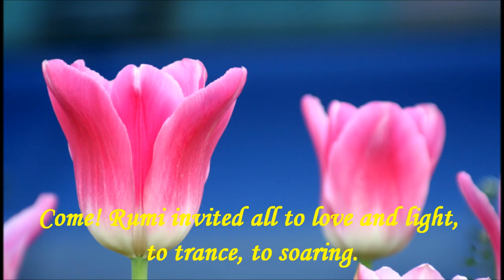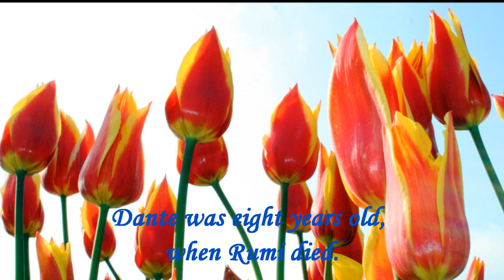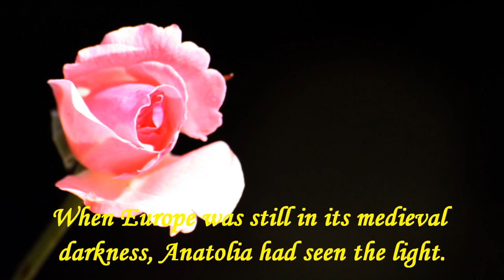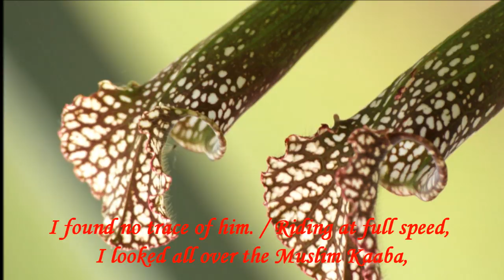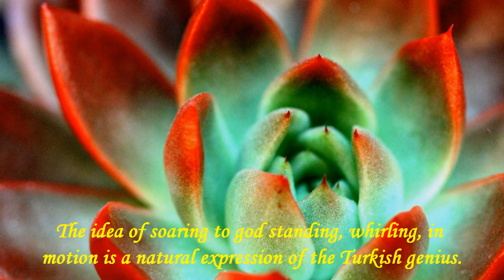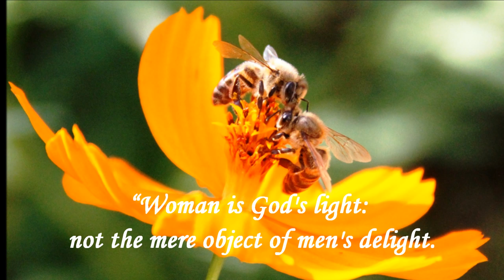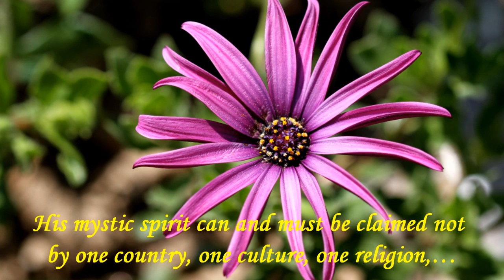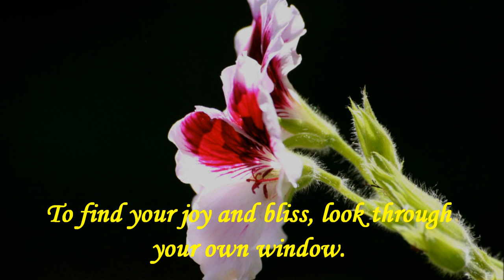Mevlana (Rumi) in Talat Halman's Words, Omar Faruk Tekbilek - Ghizemli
From the book "Mevlana" edited by Ülgen Zeki Ok (2nd Ed.)
Photographs: Ülgen Zeki Ok
Music: Omar Faruk Tekbilek - Ghizemli (From the album Tree Of Patience, White Swan Records)